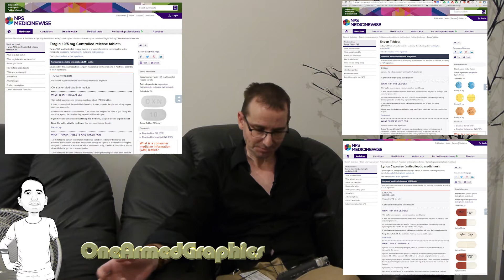Chronic pain in the workplace - brain fog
In this brief update I talk about a recent experience with chronic pain and medication causing memory issues and brain fog.